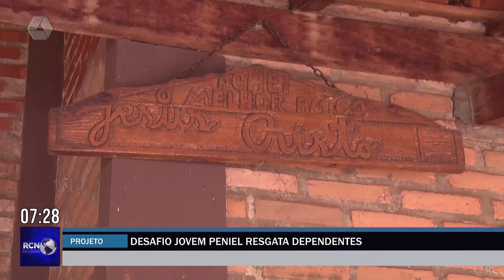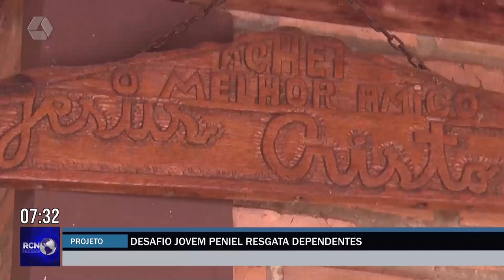Desafio Jovem Peniel resgata dependentes químicos gratuitamente